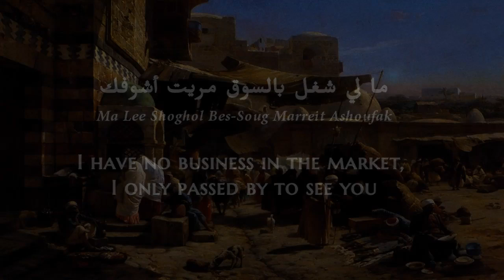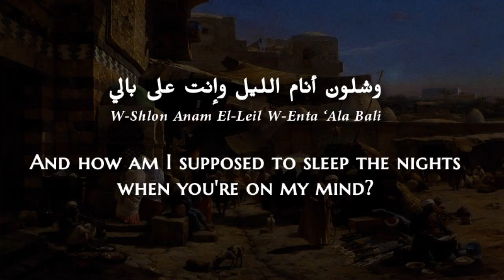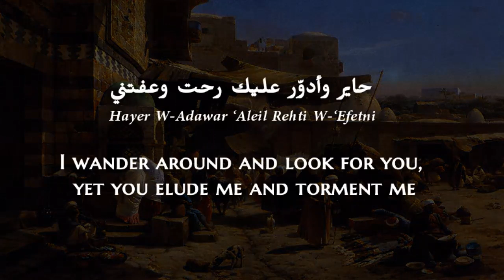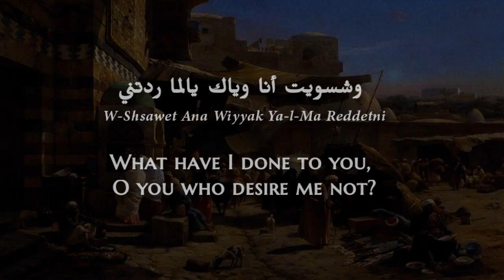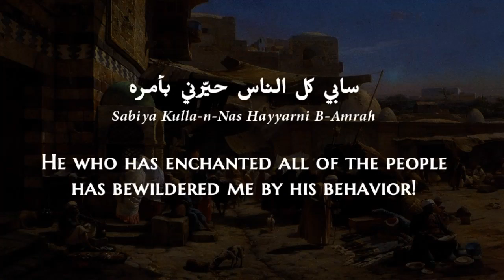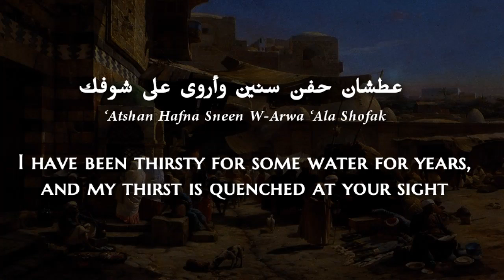Ilham al-Madfai - Ma Li Sheghel (Iraqi Arabic) Lyrics + Translation - الهام المدفعي - مالي شغل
In Iraqi folklore, there has been always a mention of two enamored birds one hailing from the Iraq sub-river of Majarra and another of the Gharraf, hence the reference.

Ilham al-Madfai (Arabic: إلهام المدفعي‎‎) (born c. 1942) is an Iraqi guitarist, singer and composer. al-Madfai's synthesis of Western guitar stylings with traditional Iraqi music has made him a popular performer in his native country and throughout the Middle East. Beginning in 1999, al-Madfai released a string of albums on EMI's label, including his platinum eponymous debut, Ilham al-Madfai (1999), Live at the Hard Rock Cafe (2001), Baghdad (2003) and The Voice of Iraq: The Best of Ilham al-Madfai (2005). In 2009, Al-Madfai released Dishdasha. His Western-inspired compositions led to a nickname; "The Baghdad Beatle"